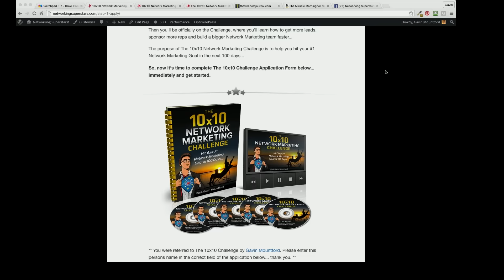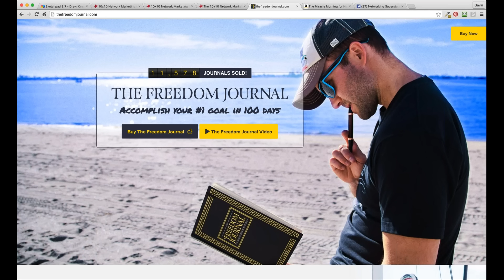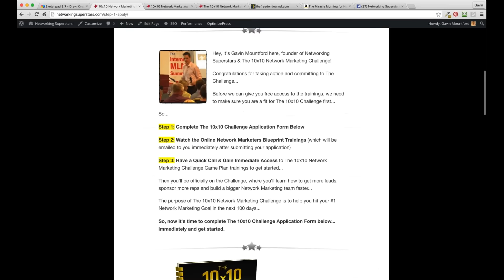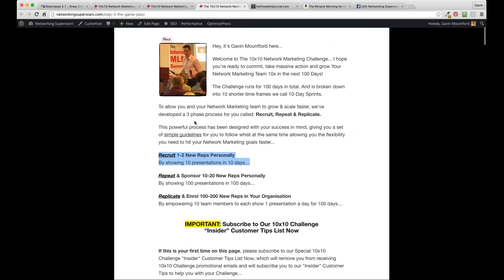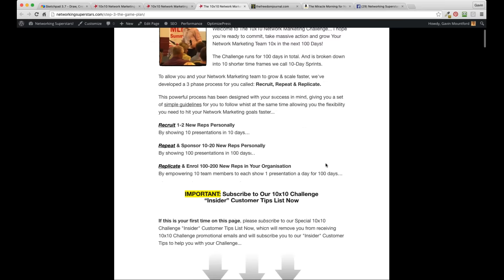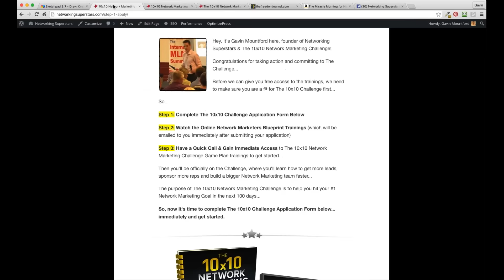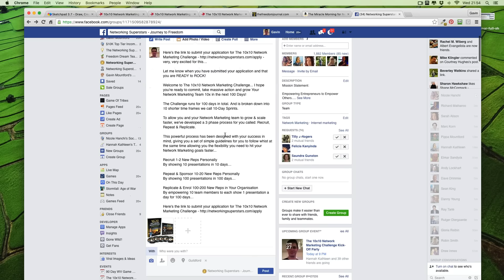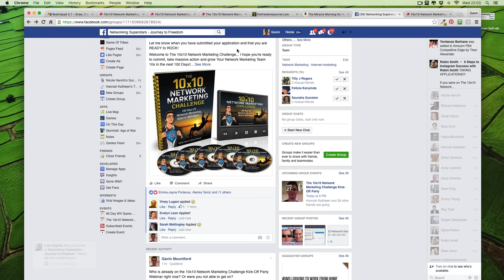The 10x10 Network Marketing Challenge Kick-Off Party